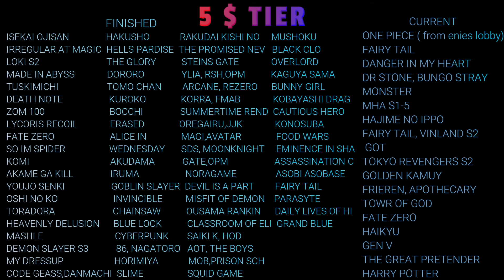HAJIME NO IPPO EPISODE 20 REACTION MASHUP!!